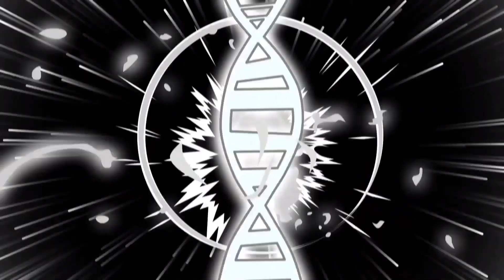GARTEN OF BANBAN 4,RAINBOW FRIENDS 2,SKIBIDI TOILET,TV WOMAN,JESTER,CAMERAMAN,CYAN,YELLOW PART 2000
skibidi : skibidi toilet,skibidi cameraman,skibidi speakerman TV Woman

rainbow friend : blue rainbowfriend,green rainbowfriend,orange rainbowfriend,purple rainbowfriend,cyan master rainbowfriend,yellow rainbowfriend,red rainbowfriend

garten of banban: banban,nabnaleena,slow seline,jumbo josh,banbaleena,nabnab,opila bird,tarta bird,queen bouncelia,chamataki&tamataki

huggy wuggy,poppy playtime garten of banban 4